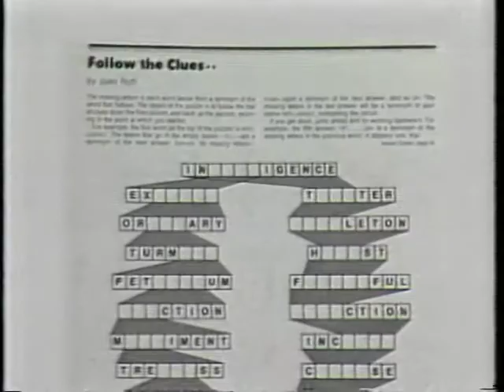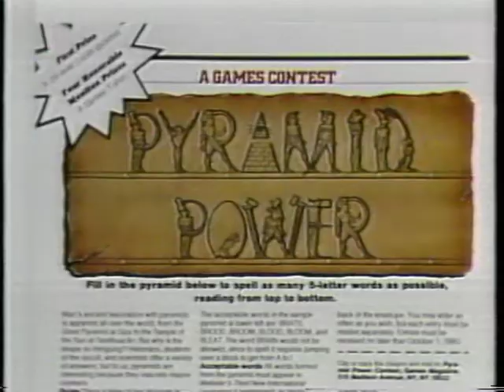Games Magazine Commercial 1985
Games magazine TV commercial that aired on the A&E network during the show Evening at the Improv in 1985.

If you have any information about this commercial, such as voice overs, etc, please leave a comment to help document this archive.

Courts have previously found that a use was fair where the use of the copyrighted work was socially beneficial. In particular, U.S. courts have recognized the following fair uses: criticism, comment, news reporting, teaching, scholarship, research and parodies. This falls under teaching (how commercial were done in the 1980's). Not to mention the legal basis is not completely settled, many lawyers believe that the following (and many other uses) are also fair uses: Space-shifting or format-shifting. Which this is format shifting. The purpose and character of the use, including whether such use is of a commercial nature or is for nonprofit educational purposes -- Courts are more likely to find fair use where the use is for noncommercial purposes.